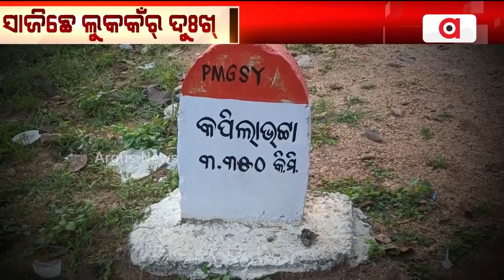ରାସ୍ତା ସାଜିଛେ ଲୁକକଁର୍ ଦୁଃଖ୍ | Road Problem | Sundargarh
ରାସ୍ତା ସାଜିଛେ ଲୁକକଁର୍ ଦୁଃଖ୍ । ଦୁର୍ବଲିଆ କାମ୍ କରି ଟଁକା ଲୁଟୁଛନ୍ ବିଭାଗୀୟ ଅଧିକାରୀ ଆର୍ ଠିକାଦାର୍ ! । ବଙ୍ଗୋମୁଣ୍ଡାନେ ହାତ୍ ମାରଲେ ଉଠିଯାଉଛେ ପିଚୁ । ଖଡ଼ିଆଲନେ ଖାଲଖମାଥି ଭର୍ତ୍ତି ଲୁକକଁର୍ ଫିଦିନିଆ ରାସ୍ତା । ସୁନ୍ଦରଗଡନେଁ କାଦୋ ରାସ୍ତା ପାଲଟିଛେ ମରନଯନ୍ତା